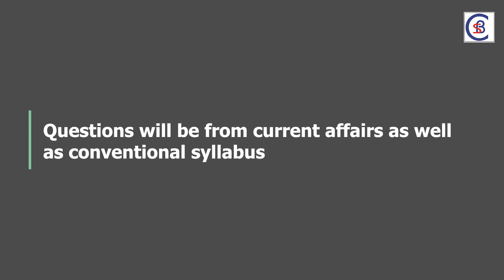Mains Test Series 2022